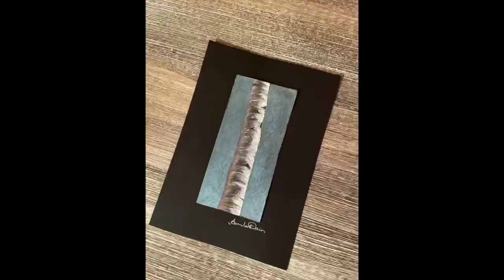Drawing a birch tree trunk with colored pencil and mixed media, time lapse!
How to draw a birch tree trunk! Video number 3!!

Hey Everyone! Thank you for joining me for another episode of ‘Amanda Douin Draws’ !!
Birch trees are my absolute favorite in the world!

I will add a detailed list all the materials In this mixed media piece soon!

The basics :

- Prismacolor Pencils
- Generals 4b charcoal
- Titanium white colored pencil powder by Alyona Nichelsen
- Titanium white acrylic paint
- an Exacto knife
- Tombow mono zero eraser
- Strathmore Artagain black paper
- Caran’d’Ache water soluble crayon metallic blue
- Old watercolor brush lol

Mixed media how to's, speed drawings, tips and tricks, testing new supplies and more!  Grow with me.